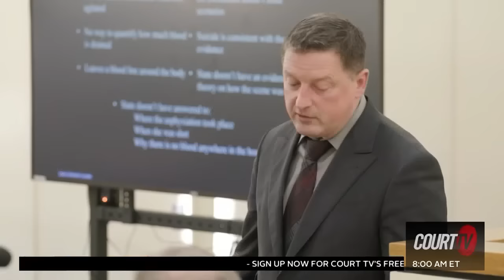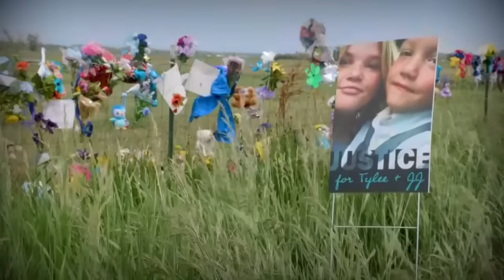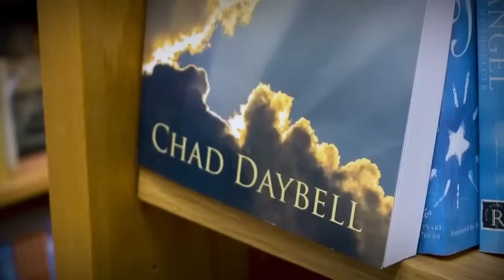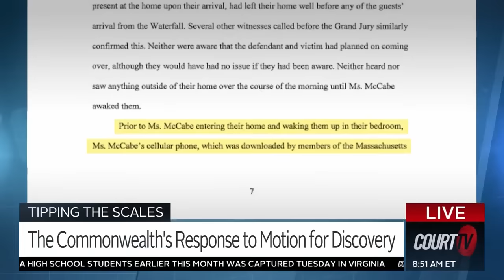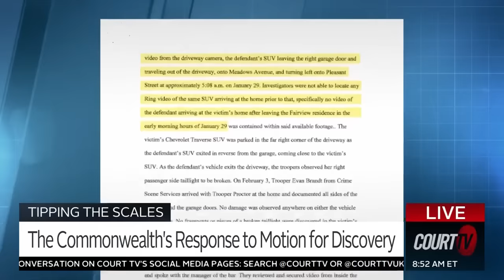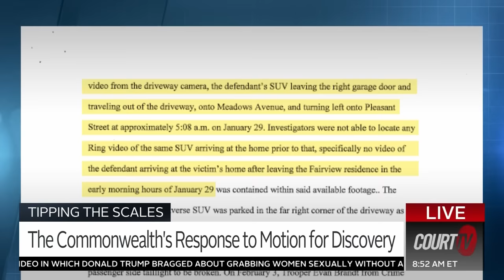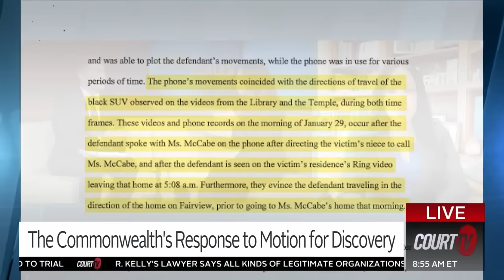Riley Strain's Last Text Message Recovered | Opening Statements with Julie Grant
College student Riley Strain has been missing since March 8 after a night out with his fraternity brothers in Nashville. CourtTV's Julie Grant reveals the 22-year-old's last text message to a girl he was seeing. Plus, an update in the Elijah Vue case.

00:00 Opening Statements with Julie Grant
04:33 NH v Timothy Verrill
06:31 ID v Dan Howard
14:46 Elijah Vue Case
19:14 Teen Pulls Gun on Florida Beach
24:31 Riley Strain Case
37:03 MA v Karen Read